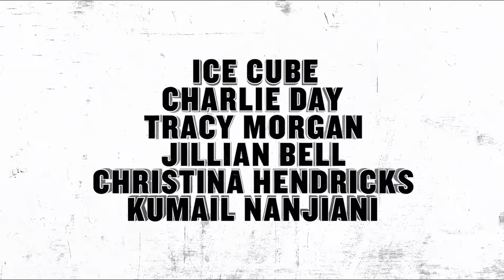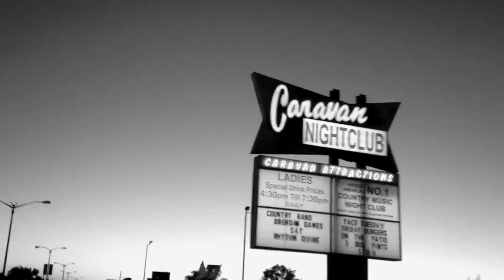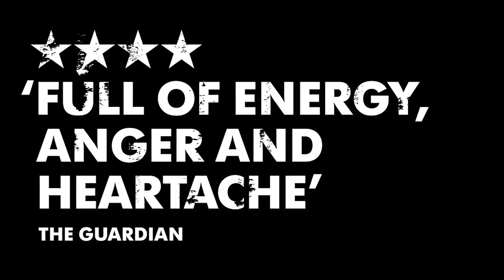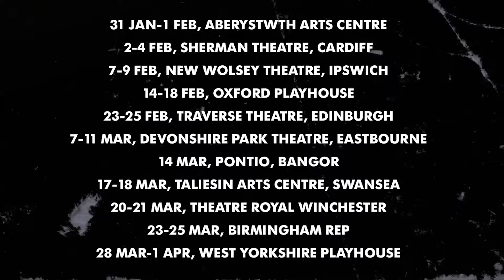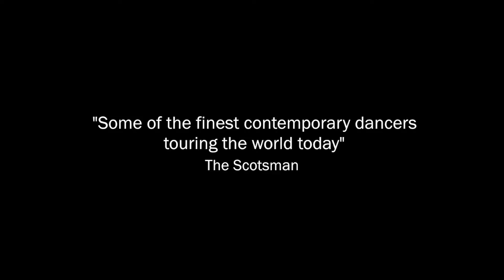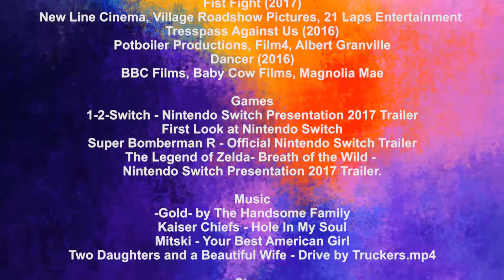What's On: Kaiser Chiefs, George Dillon and more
Each week Joe Fuller looks at the latest arts events including, film, comedy, music, stage and other local shows.

Presented and Produced by
Joe Fuller

Assistant Producer
Erik Selby

Executive Producer
Bill Smith

Technical Directors
Adam Whittaker & Nelda Pereira

Editor
Nelda Pereira & Sam Curtis

Motion Graphics
Ryan Gibbs

Latest TV Brighton

Comedy
Bridget Christie does not like babies - Room 101-
Series 5 Episode 7 Preview - BBC One
Charlie Baker - Channel 4's Comedy Gala
Paul Sinha - Tonight at the Palladium
Tiffany Stevenson - Hammersmith Apollo

Events
Danza Contemporánea de Cuba UK Tour 2017 Full Trailer
History History History Trailer-HD
National Theatre Live- Hedda Gabler Trailer
Scattered- Spellbinding Performance in an Extraordinary World

Film
Logan (2017)
Canada Film Capital, Donners' Company, Kinberg Genre
Fist Fight (2017)
New Line Cinema, Village Roadshow Pictures, 21 Laps Entertainment
Tresspass Against Us (2016)
Potboiler Productions, Film4, Albert Granville
Dancer (2016)
BBC Films, Baby Cow Films, Magnolia Mae

Games
1-2-Switch - Nintendo Switch Presentation 2017 Trailer
First Look at Nintendo Switch
Super Bomberman R - Official Nintendo Switch Trailer
The Legend of Zelda- Breath of the Wild -
Nintendo Switch Presentation 2017 Trailer.

Music
-Gold- by The Handsome Family
Kaiser Chiefs - Hole In My Soul
Mitski - Your Best American Girl
Two Daughters and a Beautiful Wife - Drive by Truckers.mp4

Stage
George Dillon in The Gospel of Matthew
Monstersaurus - Worthing Theatres 2017
PINK MIST a Bristol Old Vic Production at Eastbourne Theatres
Thrive - National Tour Spring 2017 - Trailer

Filmed at Latest Music Bar, Brighton

BTN BLT S03E08PGM MA A